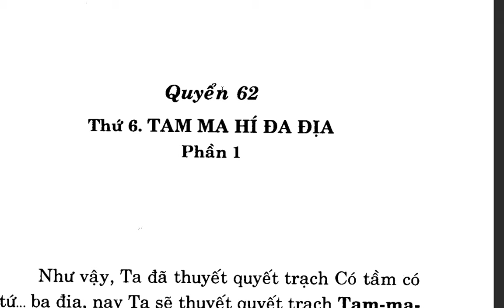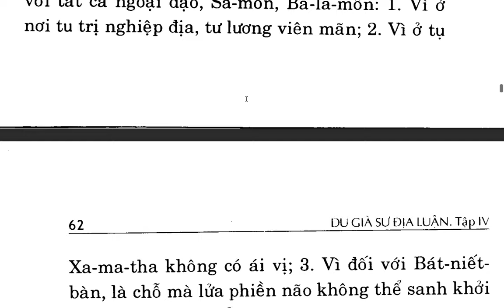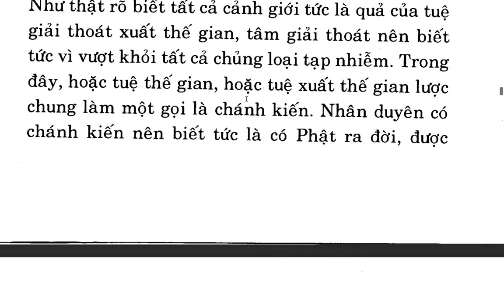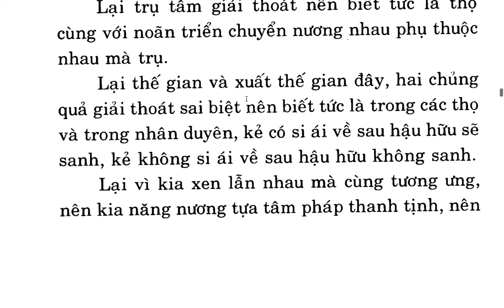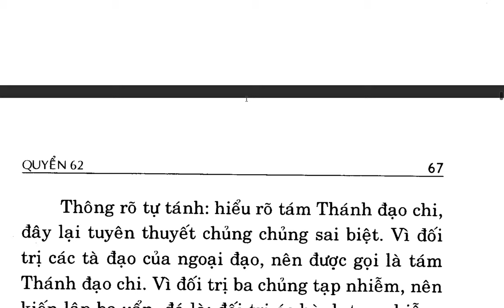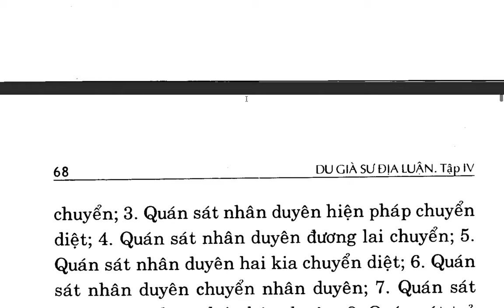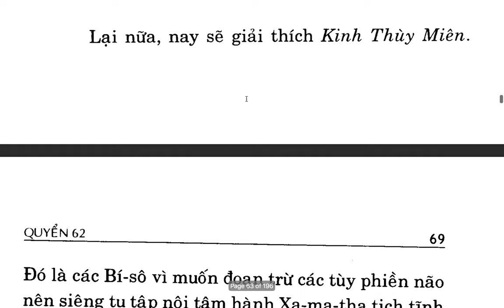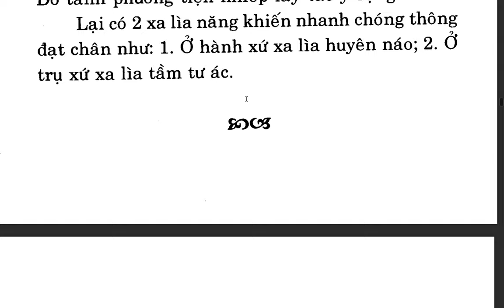Du Già Sư Địa Luận - Bồ tát Di Lặc - Việt dịch: Thích Giác Phổ - Trần Phá Nhạc (101)